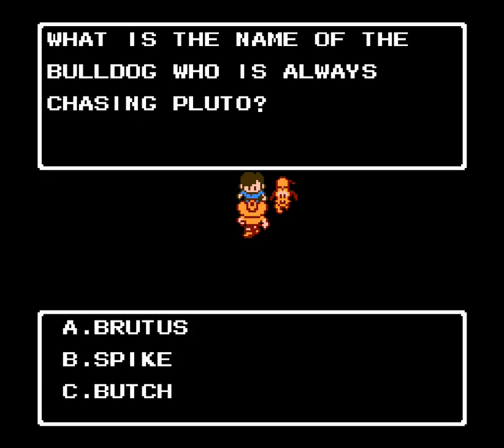Adventures in the Magic Kingdom — Nintendo Game Walkthrough {NES} {HD 60 FPS}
Adventures in the Magic Kingdom is a video game released in 1990 for the Nintendo Entertainment System. Its soundtrack was composed by Yoko Shimomura who later scored the Kingdom Hearts series. The game places you as a nameless main character. Goofy left the golden key for the castle gate inside, and Mickey Mouse asks for the player's help to find six silver keys needed to open the Cinderella Castle gate and allow the Disney parade to begin. After completing this task, Mickey congratulates the player and the parade begins.